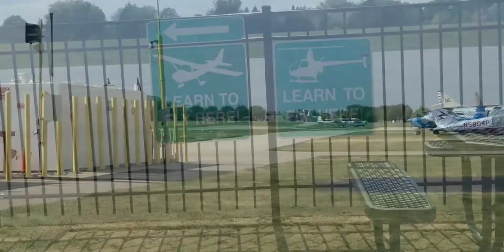Midday Planespotting at Clow Int'l Airport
Filmed on the Fourth of July